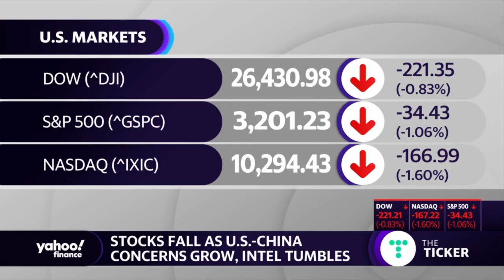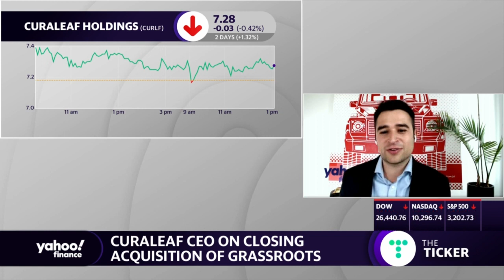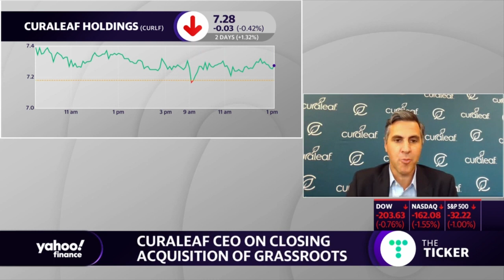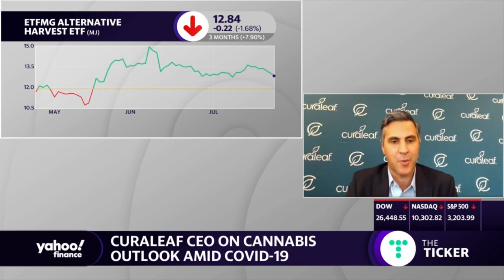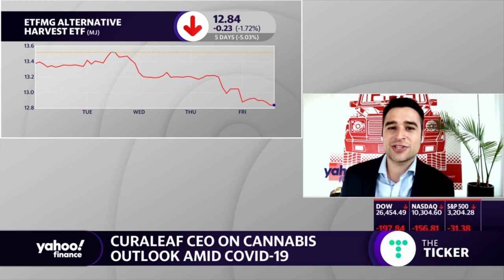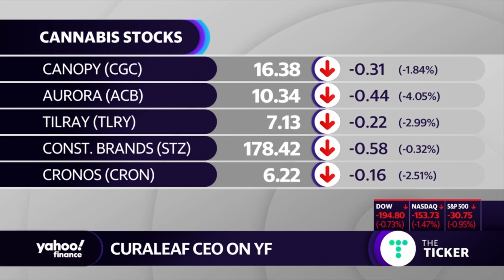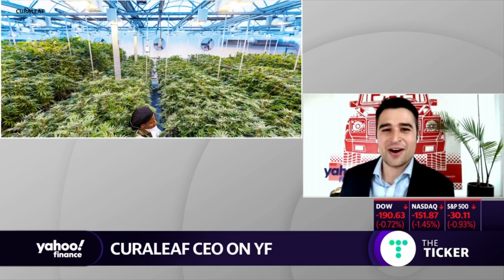Curaleaf CEO talks about the outlook for cannabis and federal legalization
Curaleaf CEO Joe Lusardi joins Yahoo Finance’s Zack Guzman to break down the company’s acquisition of Grassroots, and discuss what’s next for the cannabis industry.